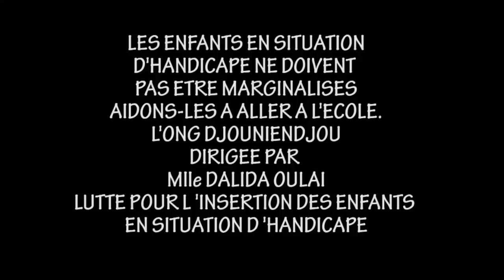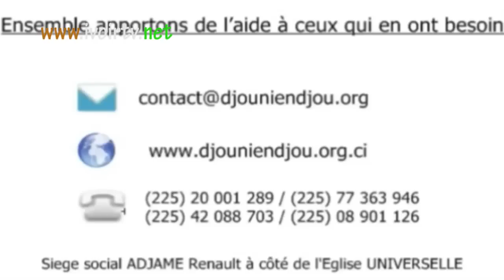ENTRETIEN AVEC Mlle DALIDA Pdte de l'ONG DJOUNIENDJOU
Nous voulons aller a l'école telle est le cris de coeurs des enfants en situation de handicape .
dans se entretien Mlle DALIDA OULAI tente de trouver des solutions à travers l'ong djouniendjou